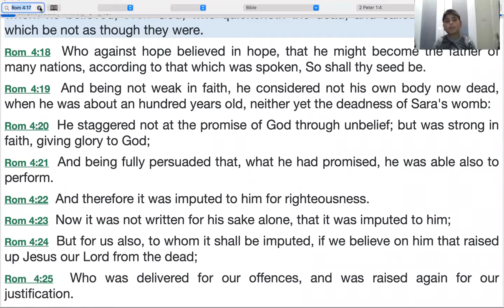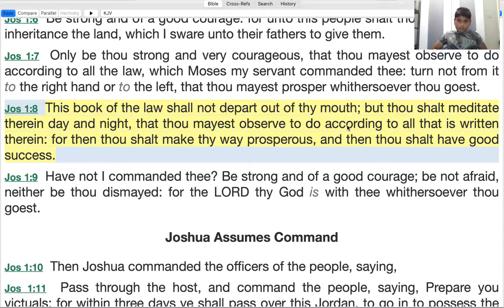Spiritual Breakfast 7th July 2021 Focusing on the Word of God